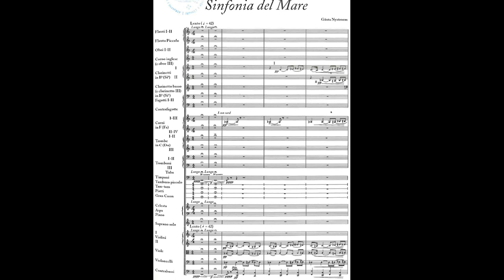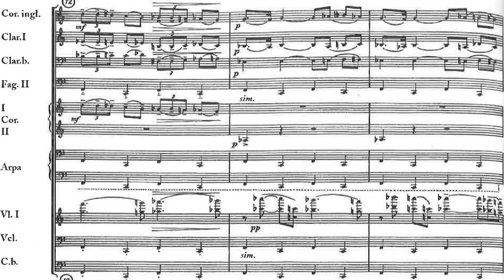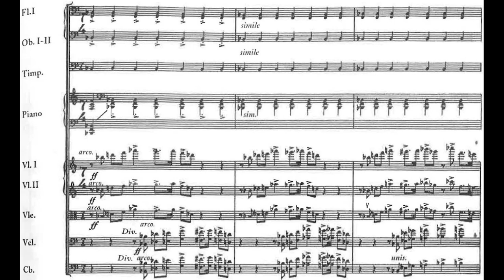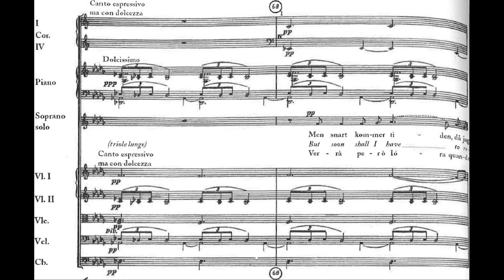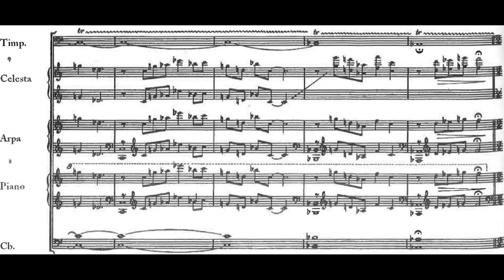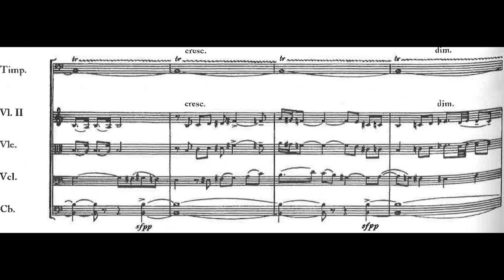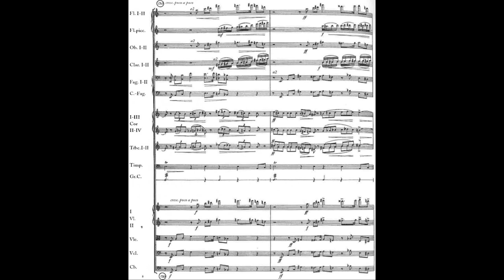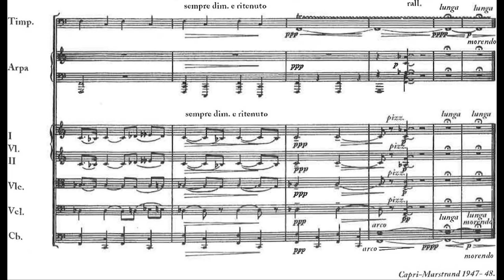Gösta Nystroem - Symphony No. 3 "Sinfonia del Mare" (Score Video)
Charlotte Hellekant, mezzo-soprano
Swedish Radio Symphony conducted by Yevgeny Svetlanov

Gösta Nystroem (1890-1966) was a Swedish composer. Also a notable painter with tendencies toward expressionism and cubism, Nystroem gave up his painting career around the age of thirty to focus exclusively on composing.

At the time, Nystroem's music was considered just as modernistic in his native Sweden as his art. It may not appear quite so radical today but nevertheless occupies a unique place among Western art music of the 20th century, with elements of Neoclassical style allied to a "typically Nordic" melancholy and seriousness. Nystroem's taste in orchestration also reflects his studies in Paris with Vincent d'Indy and Leonid Sabaneyev.

The "Sinfonia del mare" of 1948 is often considered Nystroem's most famous work. Having spent much of his life near the sea - primarily in Stockholm and Gothenburg - the composer was strongly drawn to it as a source of both musical and personal inspiration. This piece, dedicated "to all sailors on the Seven Seas", was written between the Italian island of Capri and the Swedish seaside town of Marstrand. In it, Nystroem also sets the poem "Det enda" by the Swedish poet Ebba Lindqvist, who - like himself - felt an innate connection to the sea.

Of course, many famous works have been written about the sea, from Debussy's "La mer" to Vaughan Williams' "A Sea Symphony"; in my opinion, this is the most complete and all-encompassing of them. Nystroem masterfully depicts the lifelike qualities of the sea: its vast tempestuousness, the occasional moments of serenity, and a deep longing to return toward it.

While Nystroem's place in the Swedish orchestral repertoire is secure, he remains quite unknown outside the Nordic countries, and scores of his works can be difficult to come by elsewhere. I hope this video will encourage more musicians around the world to take up his stirring and evocative music!